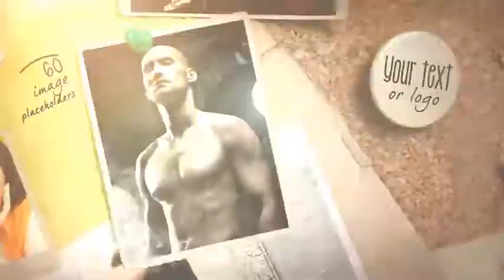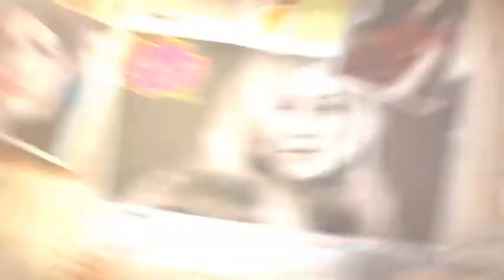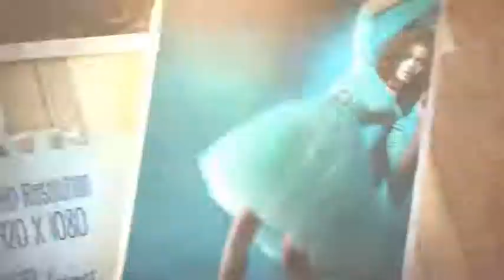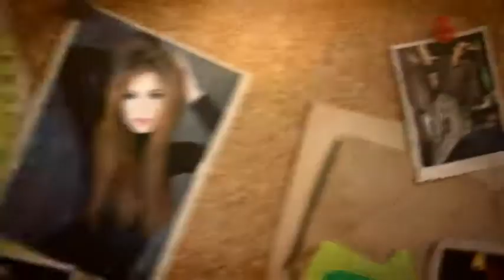Slideshow Full Pack | After Effects template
Last Update: 4 January 16
Created: 4 January 16
After Effects Version: CC 2015, CC 2014, CC, CS6, CS5.5, CS5, CS4
Universal Expressions: No
Resolution: 1920x1080
File Size: 91mb
Media Placeholders: 60
Text Placeholders: 33
Category: (video-displays)

Description: - After Effects CS4 or higher - FullHD 1920x1080,  29,97 frames per second - No plug-ins required - Very easy, Fast customization and Fast rendering - Tutorial included - Thanks to musicant for great music : - If you decide to purchase this music file, it will be automatically sliced and synced to the project, so no further editing is needed!...